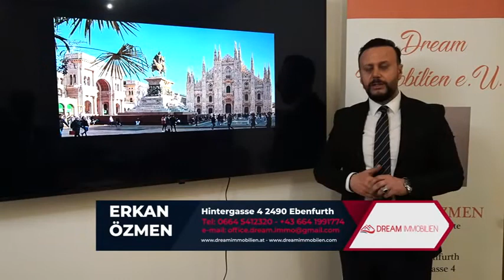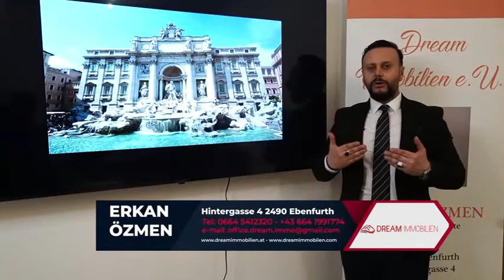Hotels in Italien zu verkaufen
Wir haben 4-5 Sterne Hotels in Mailand, Rom und Venedig. Nach einer Vertraulichkeitsvereinbarung und Kapitalbestätigung, können die Hotelnamen preisgegeben werden.